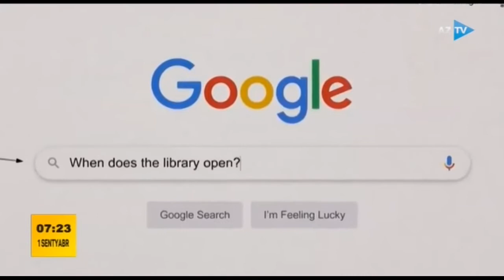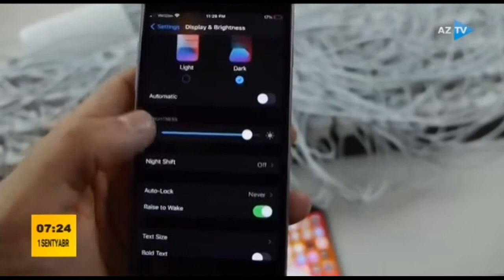Yerə toxunmadan uçan bu adam görənləri heyrətləndirdi